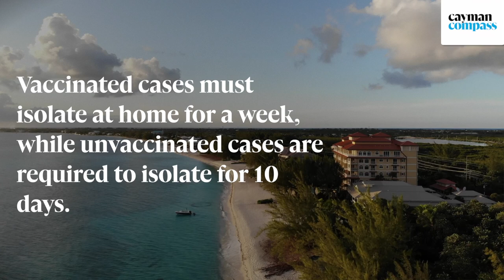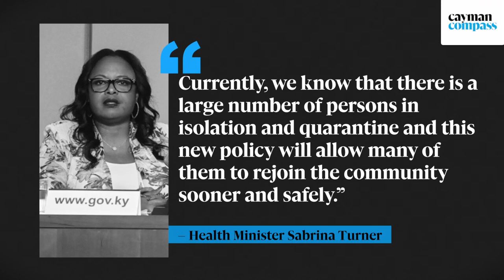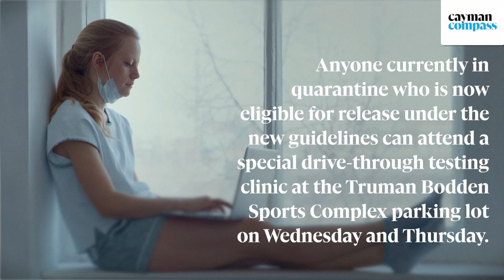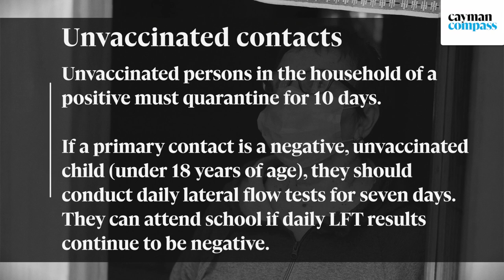Quarantine period reduced for COVID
🔴 Video | The minimum required quarantine period for anyone with COVID in Cayman has been reduced, Public Health officials announced Tuesday.